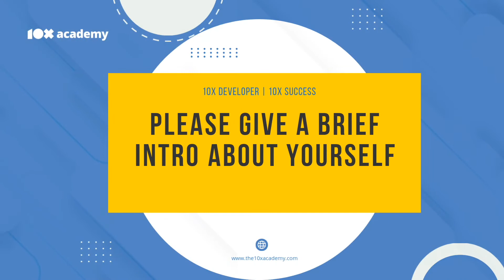Saloni Patel | Bachelor of Information Technology | On Path to Become Full Stack Developer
Saloni speaks about her journey at 10x Academy, her learning experience. How she struggled with DSA, and how the 10x team made it easy for her. How every thing taught at the bootcamp is industry relevant. She share her future plans, and thankful she is to find the 10x Academy.